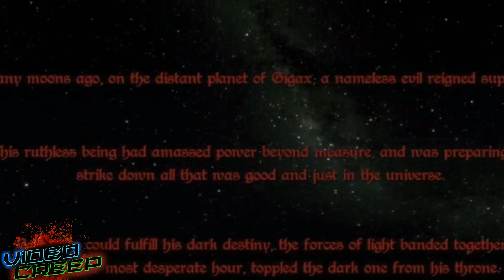Psycho Goreman Review!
After unearthing a gem that controls an evil monster looking to destroy the Universe, a young girl and her brother use it to make him do their bidding.

VIDEO CREEP WISHLIST
Make me unbox stuff on video and send a cool gift! (feel free to send whatever you like but here are some cool ideas i would appreciate!)